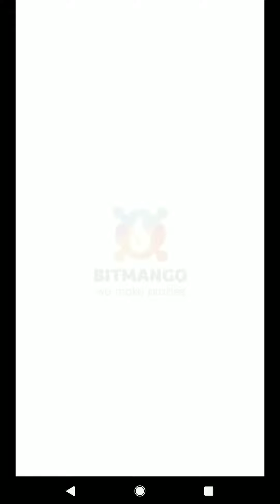WORD FARM CROSS DAILY PUZZLE FOR MONDAY, 4,29,2019